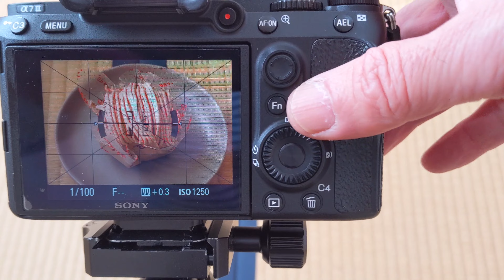接写アダプタ KF-MM8 / KF-MM10 と Elmarit 90mm + α7III 20211217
K&F Concept　レンズ マウントアダプター　ライカMマウント接写リング
KF-MM8 / KF-MM10
Elmarit 90mm f2.8(後期？)
SONY α7III
K&F Concept レンズマウントアダプター KF-LME

Elmarit 28mm では　フォーカス範囲がとても狭く　使いにくかったアダプター
Elmarit 90mmではフォーカスの幅も広く接写用として使えそうです

Elmarit 90mm f2.8に接写マウント
KF-MM8 / KF-MM10　の2種類
KF-MM10の方がより寄れますが　KF-MM8 とは2mmの差で見た目は少し
ダブルが最も大きく写ります

マクロに近いリングです
無限遠は出ません
フォーカス範囲が広いので　被写体の写るサイズを前後に移動して調整できます

28mmでは使わないかもしれませんが　90mmは出番がありそうです